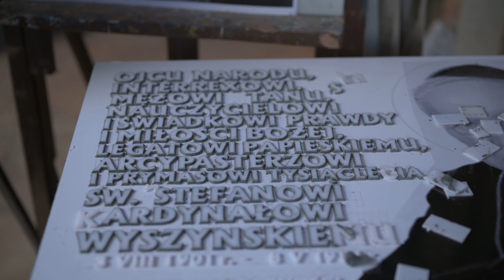Tablica z brązu w hołdzie Stefanowi Kardynałowi Wyszyńskiemu w dniu beatyfikacji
Materiał informacyjny o powstawaniu tablicy w hołdzie wdzięczności Stefanowi Kardynałowi Wyszyńskiemu